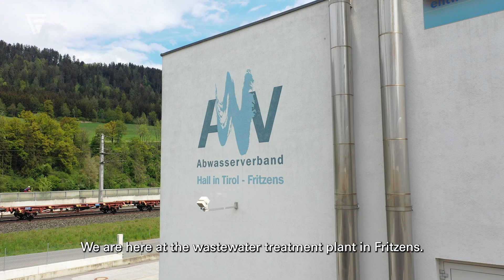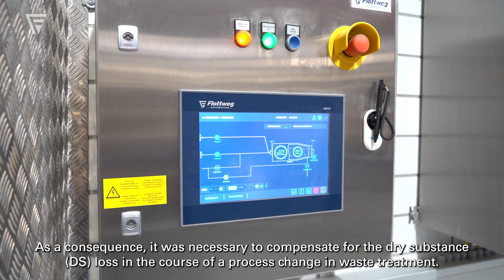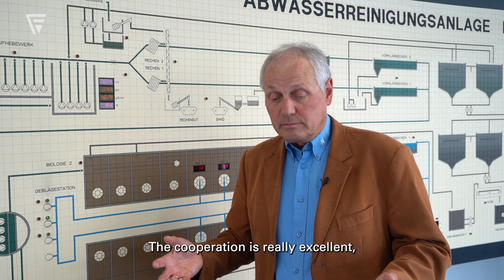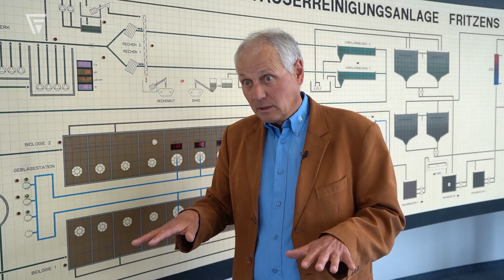Decanter Centrifuges for Sewage Sludge Treatment in Fritzens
The sewage treatment plant in Fritzens saves on disposal and energy costs thanks to Flottweg decanter centrifuges. Further information about sewage sludge dewatering and thickening is available

The sewage treatment plant started operations in 1995 and is part of the Abwasserverband Hall in Tirol – Fritzens (Wastewater Association of Hall in Tyrol – Fritzens). The association treats wastewater from 16 municipalities with around 60,000 inhabitants as well as some industrial and commercial zones. In an interview, Christian Callegari, managing director of the wastewater association, explains how Flottweg decanter centrifuges have helped reduce both disposal and energy costs.

Two HTS decanters were initially purchased to dewater the digested sludge, but a change in the waste treatment process made it necessary to compensate the dry substance loss. This task is now performed by a Flottweg OSE decanter, which was specially designed for thickening. “Our sewage sludge is not very easy to process because we also process co-substrates – i.e., organic waste from households. As a result, we have to deal with foreign substances, which initially caused one or two difficulties. The machines now run day and night without any problems; we use them 24/7,” explains Christian Callegari.

Thanks to the Flottweg decanters, the sewage treatment plant is achieving significant savings: Specifically, it saves around €17,000 in disposal costs per quarter. After downstream drying, gas consumption was also reduced due to the significantly higher dry substance content. The wastewater treatment plant can thus generate the heat and electricity needed to operate the entire sewage treatment plant using its own combined heat and power plant.

Christian Callegari is not only impressed by the separation results, but also by the entire cooperation with the separation specialist to date: “We have now concluded a complete maintenance contract for spare parts deliveries and annual maintenance. The collaboration is really excellent, and we are always kept up to date.”